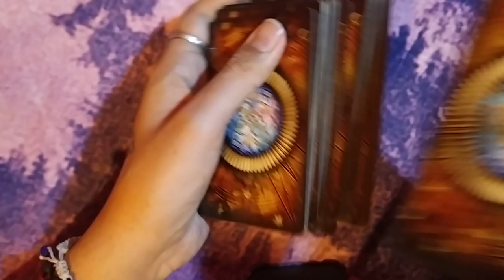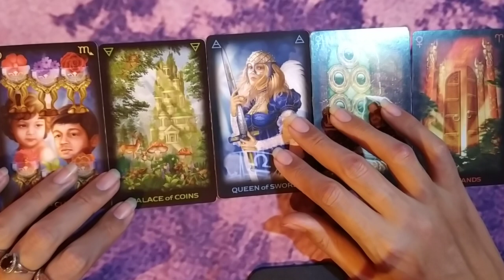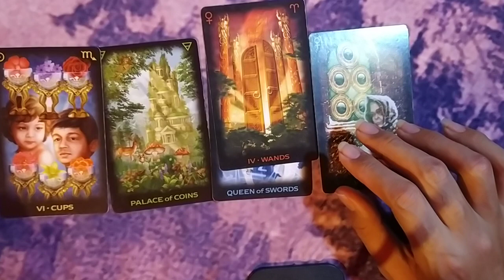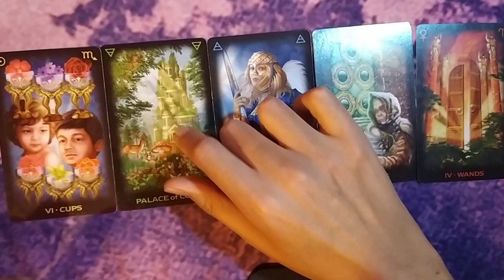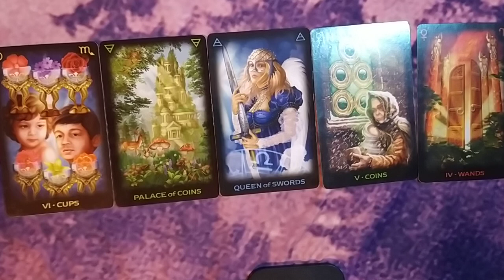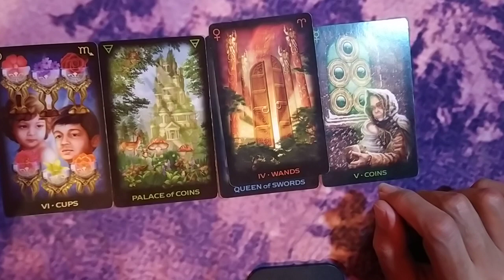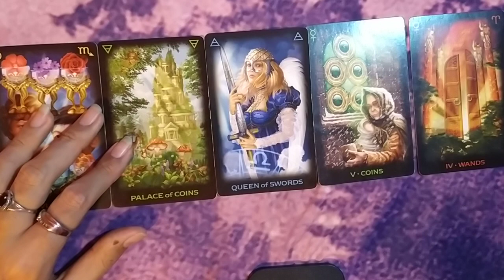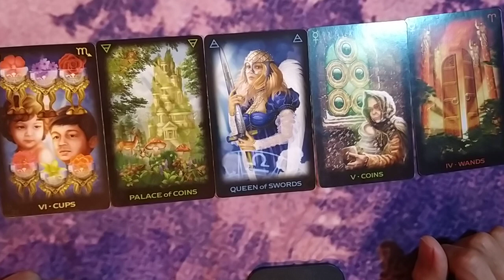ESCORPIO "CAMBIOS INTERNOS Y SANACION" - 1 AL 15 DE OCTUBRE DEL 2020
🕯️RITUALES
🕯️LIBERACIONES ESPIRITUALES

➡️COMO CONTACTARME⬅️

🕯️TAROT DE HOROSCOPOS: